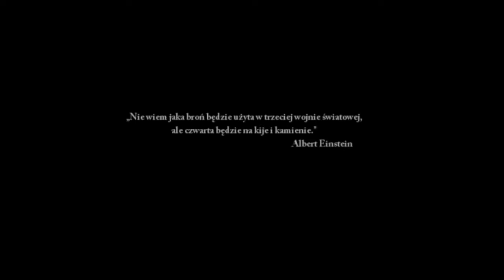Studio Filmowe RCP - Virus 001 - [HD] 2011.02.13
W rolach głównych:

Adrian Karatucha
Patryk Karatucha

Adam Motek

Reżyseria i montaż

Adam Motek